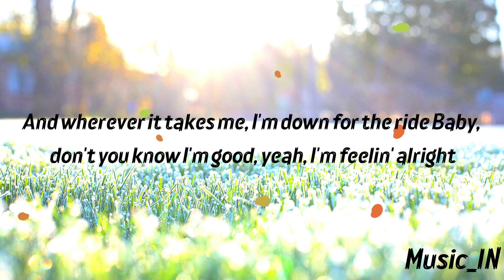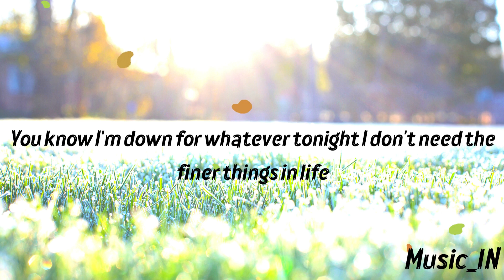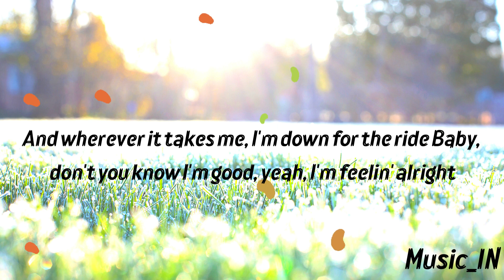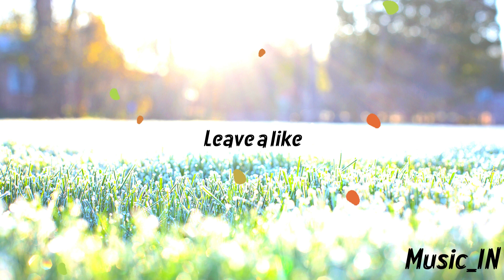Blue (Lyrics) David Guetta & Bebe Rexha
Blue

David Guetta, Bebe Rexha - Blue (I'm Good) (Lyrics)
Blue Lyrics

[Drop]
I'm good
Good
I'm good

[Bridge]
Oh, na-na-na-na-na
Oh, na-na-na-na-na
i'm good
bebe rexha
david guetta blue
bebe rexha i'm good
i'm good bebe rexha